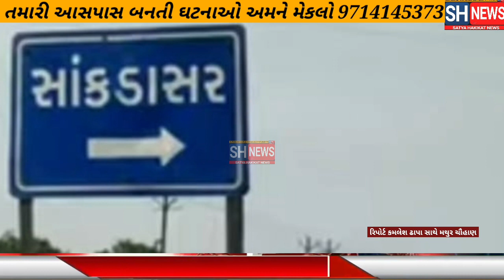તળાજા- મહુવા હાઈવે રોડ પર અકસ્માત બેના મોત ત્રણ ઈજાગ્રસ્ત કયા- કયા ગામના?? કયા અકસ્માત ?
પીએસઆઈ એ માનવતા મહેકાવી પોતાની .